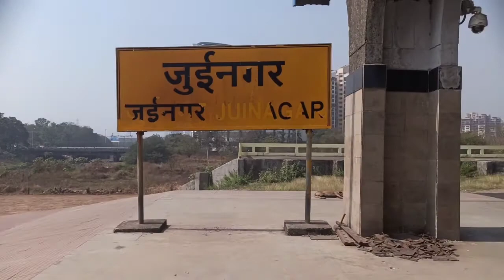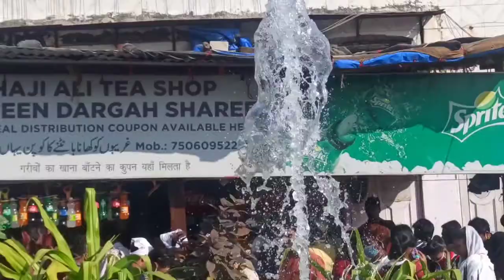हाजी अली दरगाह मुकेश अंबानी का घर Full Video Haji Ali Dargah Mukesh ambani Home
Dilshad khan studio
हाजी अली दरगाह मुकेश अंबानी का घर  blog Full Video Haji Ali Dargah Mukesh ambani Home DILSHAD KHAN

dilshad Khan blogs

Mukesh ambani

Mumbai beautiful place

Mumbai top place

Mumbai beautiful mazar

Mumbai me paani me mazar